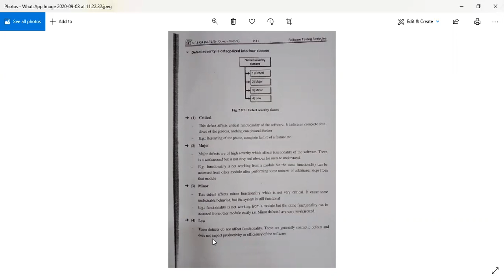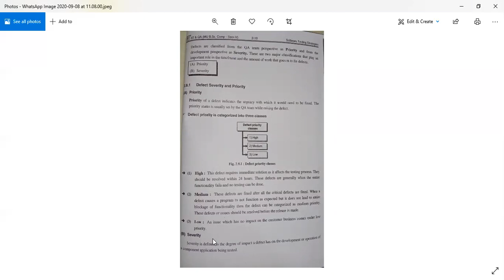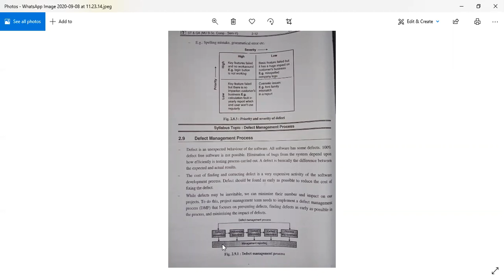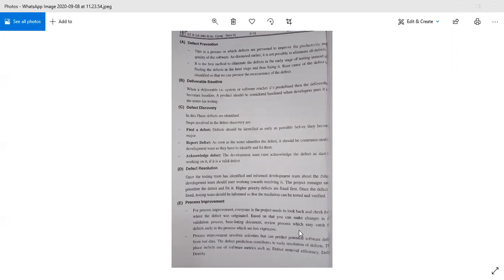Software Testing (TYCS) lecture-27 delivered by prof.gauri mam